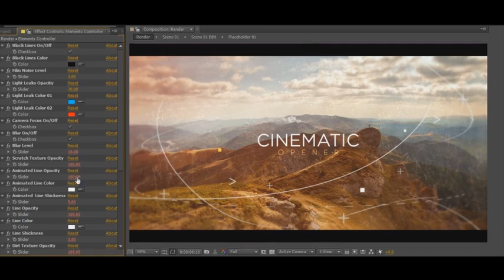Cinematic Epic Opener & Slideshow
• Modular construction
• Color control
• Effects control
• No plugins required
• 100% After Effects project
• Fully customizable
• After Effects CS6 or higher
• Duration versions:
- Long: 01:26 (15 Placeholders)
- Short: 01:10 (13 Placeholders)
- Fast: 00:36 (7 Placeholders)
• Logo Placeholder
• Very easy to edit!
• Awesome epic atmosphere!
• Modern Design
• Cinematic Titles
• Fonts links included in PDF file